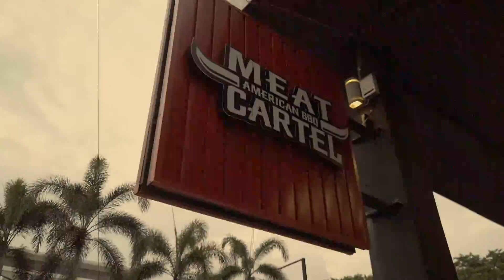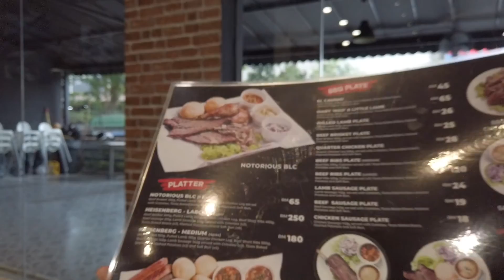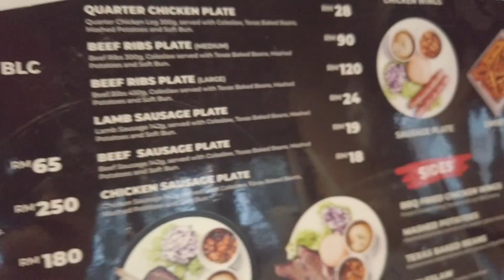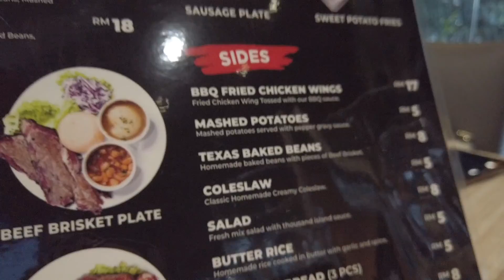VLOG | MAKANAN ALA MAT SALLEH DI MEAT CARTEL! 🔥🔥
Hi guys!
Vlog kalini aku nak bawak korang pegi jalanjalancarimakan daging/beef dekat salah satu kedai makan iaitu MEATCARTEL . Tengok sampai habis kalau nak tahu macam mana korang nak order & makan dekat rumah. 😁
Video ni telah di rakamkan pada awal OKTOBER. ✌🏼